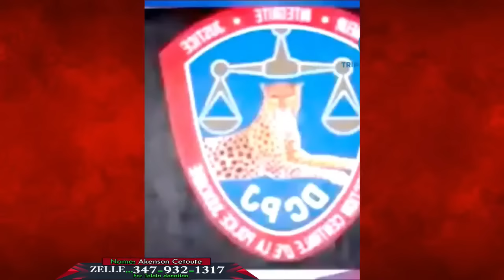ZEN..( AYISYEN PI MOVE KE SENDOMENG ).( TOUT AYISYEN MOBILIZE ).( KISA OU SONJE AYITI )..DEBA